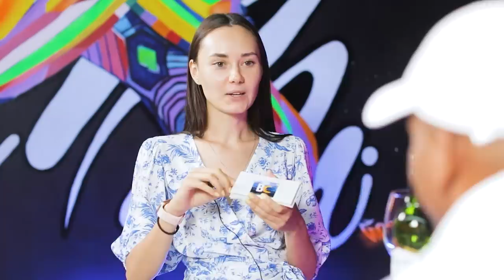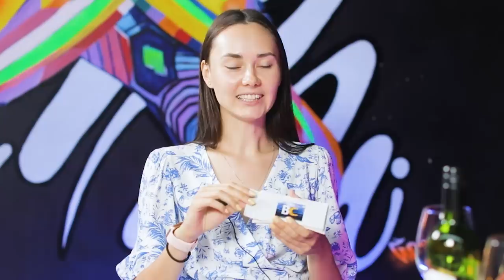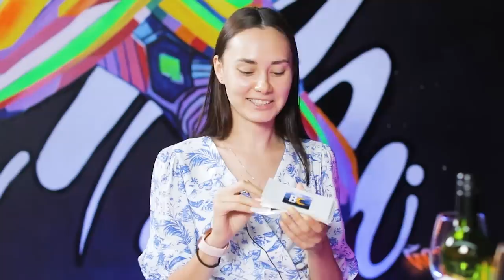BLACK COOKIES SPEED DATE 3 WORDS ONLY FT. ADAM ALEJO PART 2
Eto na ang Part 2 guys! S[eed Dating with a Twist! Bandang huli pipili ang magaganda nating girls kung sino talaga ang gusto nilang MAKA DATE for this video.